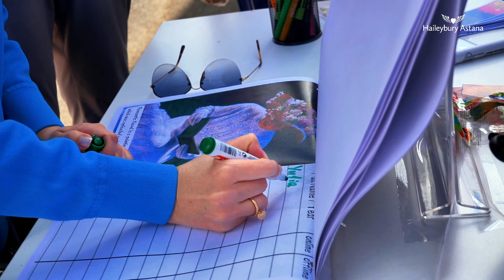Welcome Message from SLT